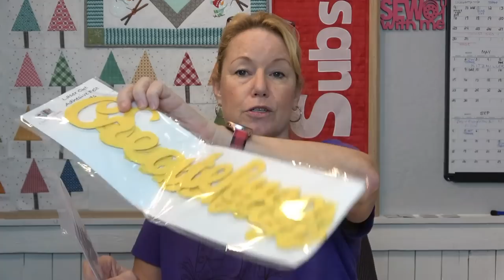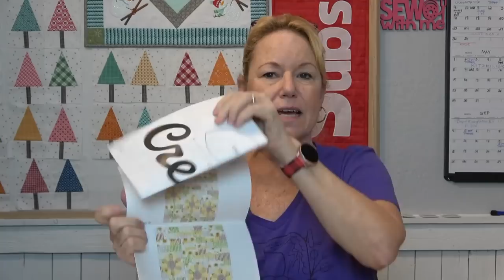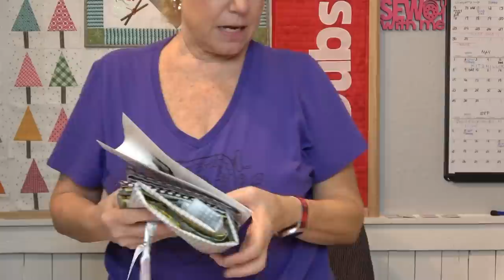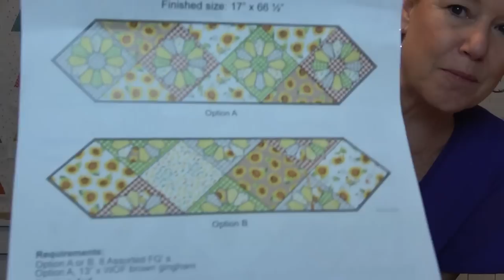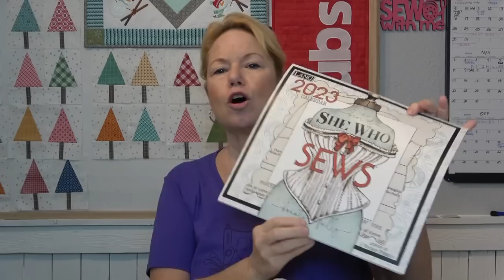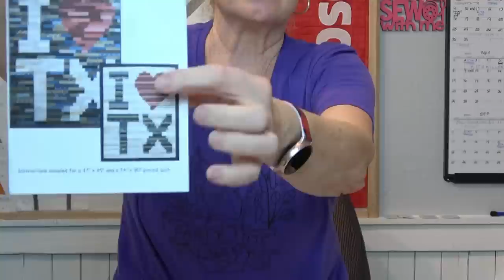Quilt Chat, Creative Notions Bag Reveal, & a NEW Lori Holt Sew Along!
New Year and a new Lori Holt Sew Along! I hope you join me each week beginning Feb 7 (I'm on the cruise when it officially starts on Jan 30). Get your Scan N Cuts out of the box and let's get ready to make Calico Garden!

18 days and counting to our Sew & Sail Cruise!!!
Let's go cruising!!  We can't wait! (Can you hear the tinky music already???)  Cruise With Me!  Sew & Sail #12

► LORI HOLT CALICO GARDEN (Two purchase locations if one is sold out)

Pattern - Not available at this time

Figurine Holder for Collectible Christmas

► FABRIC
Guess How Much I Love You Panels -

14414 US Hwy 87W, Ste 3, Box 114